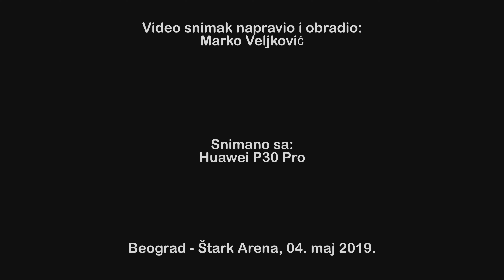U Šetnji sa Dinosaurusima - 4. maj 2019. [4K]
Šetnja sa dinosaurusima – Spektakl u Areni, zasnovana na nagrađivanoj televizijskoj seriji britanske kompanije BBC, vratila se u Beograd 2019. godine. Nakon što ga je pogledalo preko 9 miliona ljudi širom sveta, ovaj spektakl je posetito Štark Arenu od 3. do 5. maja 2019. godine. Ja sam, sa mojim sinom Vukom ispratio ovaj spektakl, a ovaj snimak prikazuje deo atmosfere.

Šetnja sa dinosaurusima - Spektakl u Areni imao je Svetsku turneju u Velikoj Britaniji u julu, a potom se uputio na međunarodnu turneju po arenama širom Evrope, uključujući Srbiju. Spektakl čija produkcija je koštala 20 miliona dolara koristio je najnovije i najsavremenije tehnologije, čime se podvlači njena pozicija najveće i najbolje velike predstave o dinosaurusima u svetu.

Ovaj spektakl prikazao je impozantne i šarolike promene koje su dinosaurusi doživeli na osnovu najnovijih naučnih istraživanja, uključujući i vrlo verovatni pernati pokrivač koje su pojedine vrste imale. Producent Šetnje sa dinosaurusima - Spektakla u Areni je kompanija Global Creatures. Ova predstava u trajanju od jedan sat i 40 minuta prikazuje evoluciju dinosaurusa uz skoro kinematografski realizam. Šetnja sa dinosaurusima - Spektakl u Areni sadrži scene interakcije među dinosaurusima, proces evolucije mesožderskih dinosaurusa u dvonožna stvorenja, i načine na koji su se biljojedi branili od spretnijih grabljivaca.

Prikazano je devet vrsta iz ukupno 200 miliona godina vladavine dinosaurusa. Spektakl uključuje Tiranosaurusa reksa, strah i trepet drevnih prostranstava, kao i Plateosaurusa i Liliensternusa iz perioda Trijasa, Stegosaurusa i Alosaurusa iz perioda Jure, i Torosaurusa i Jutaraptora iz perioda Krede. Najveći od njih, Brahiosaurus, meri 11 metara u visinu i 17 metara od njuške do kraja repa. Timu od 50 ljudi - koji je uključivao inženjere, fabrikatore, proizvođače kože, umetnike, slikare i stručnjake za animatroniku - bilo je potrebno godinu dana da bi pripremili produkciju.

Istorija sveta odigrava se kroz cepanje kontinenata i prelaz sa suve pustinje perioda Trijasa u bogate zelene prerije i šume kasnije Jure. Okeani se oblikuju, vulkani pucaju, a šume gore - što sve vodi do udara masivne komete koja pogađa zemlju i dovodi do istrebljenja dinosaurusa.

Predstava potiče iz Australije, gde je Šetnja sa dinosaurusima - Spektakl u Areni, nakon više godina planiranja i rada, oživela u januaru 2007. godine. Ubrzo nakon toga šou je sa rekordnom posećenošću osvojio čitav svet. Šetnja sa dinosaurusima posetila je i Beograd pre osam godina, u sklopu svetske turneje 2010. godine, a zbog neviđene potražnje svi nastupi u Beogradskoj areni bili su rasprodati.